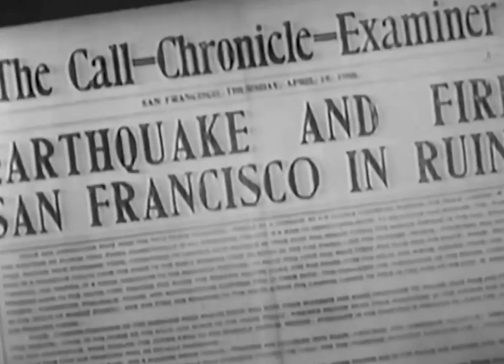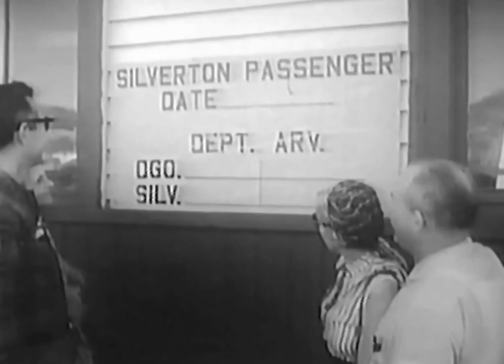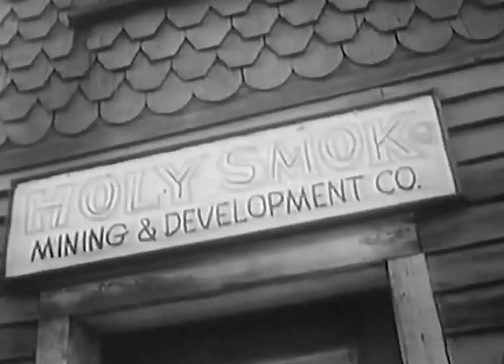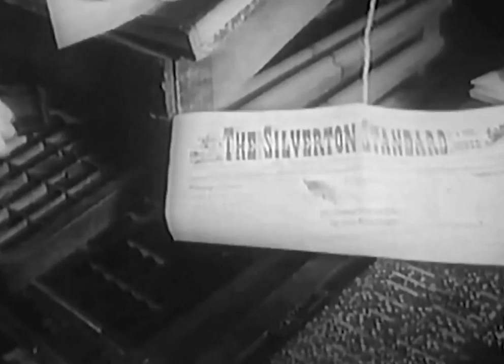Magic Rails to Yesterday (1958)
Promotional film showing a ride on the California Zephyr and the Durango & Silverton.

This film is public domain in the United States.